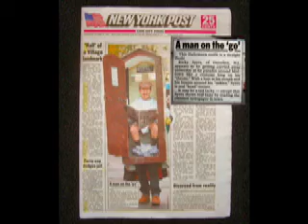RicKy Syers "Costume King on His Throne" N.Y.Post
A song written and Performed Entirely by Ricky Syers  with clips from day 1 and 2 in New York City.